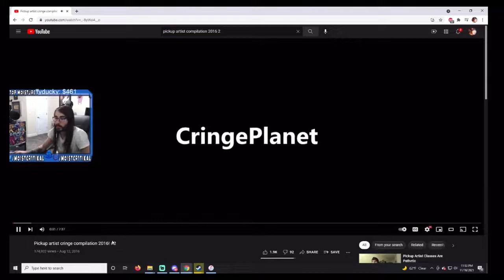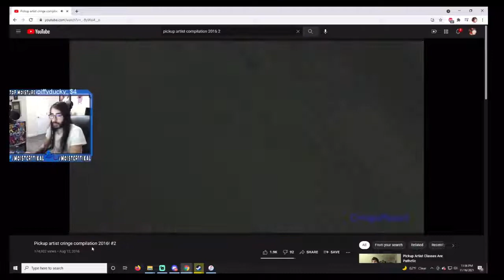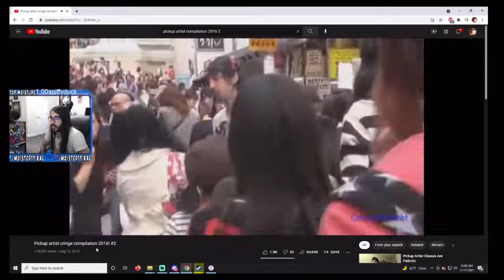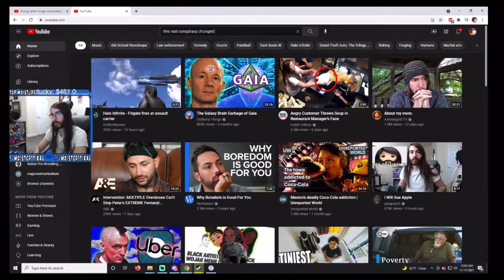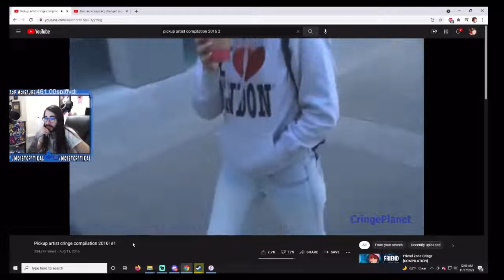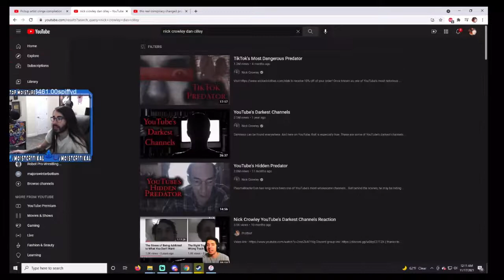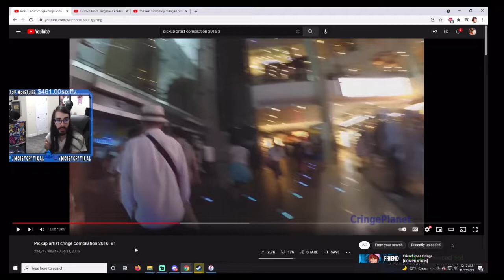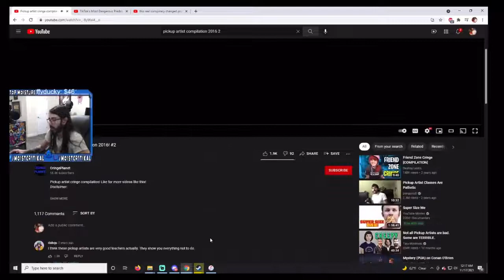MoistCr1tikal Reacts To Pickup Artist Cringe Compilation